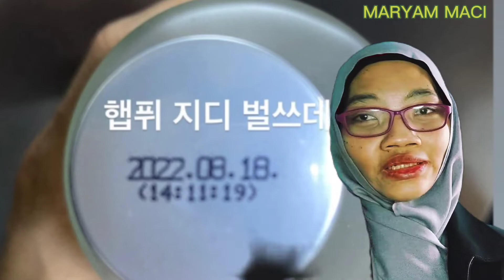Orang Jepang Sering Dikira Orang Korea dan Orang China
Dari artikel jadi konten video